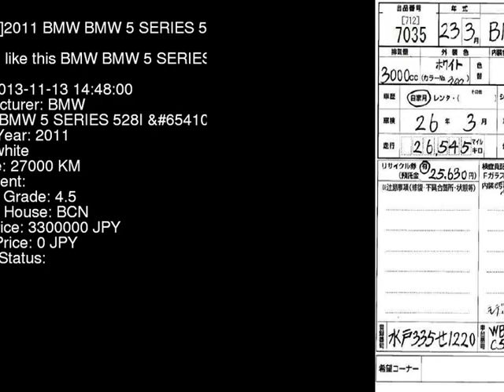2011 BMW BMW 5 SERIES 528I_ MU30 - Japanese Used Car For Sale Japan Auction Import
2011 BMW BMW 5 SERIES 528I_ MU30 - Japanese Used Car For Sale Japan Auction Import MU30,BMW,BMW_5_SERIES,528I_,BCN,jdmvip,vip,jdm,cars,japan,jdmvip.com,japanesecars,usedcars Japanese Used JDM Car For Sale At Auction in Japan for Import